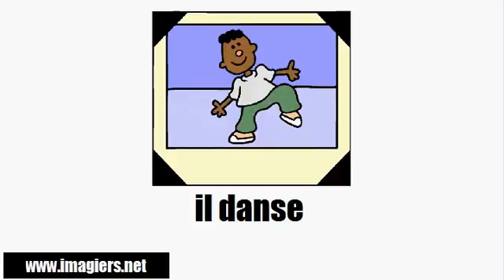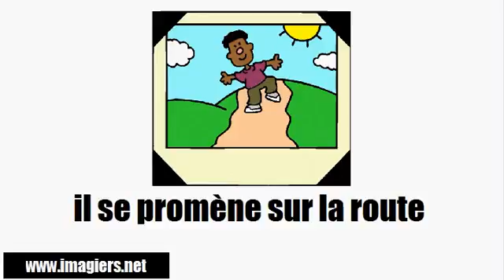பிரஞ்சு மொழி அறிய # Vocabulaire # Les gens